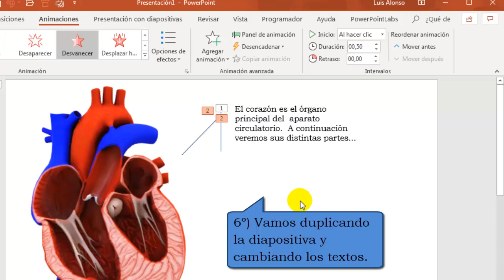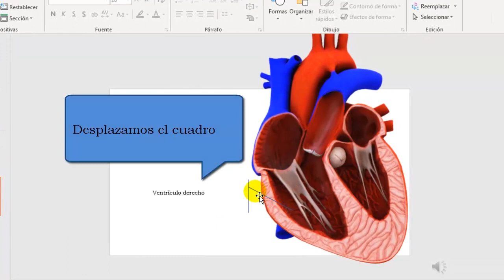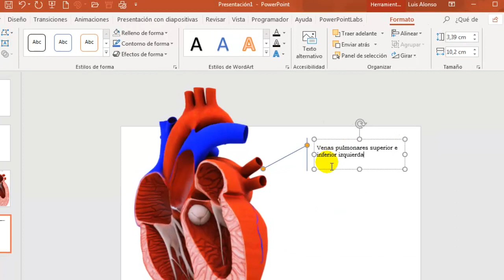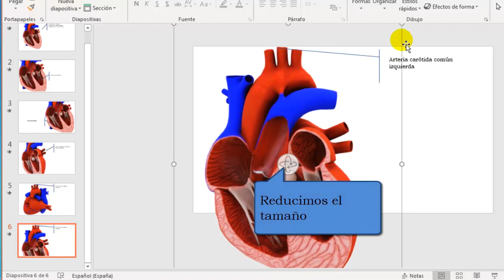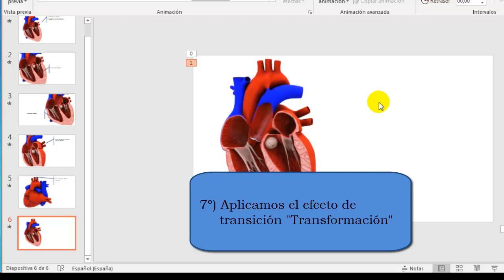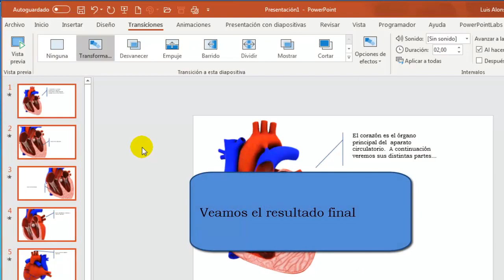Cómo crear una presentación en 3D animada en PowerPoint (Office 365) 2ª Parte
En este vídeo veremos, la 2ª parte, de cómo crear una presentación en 3D animada para PowerPoint 2016 (Office 365).